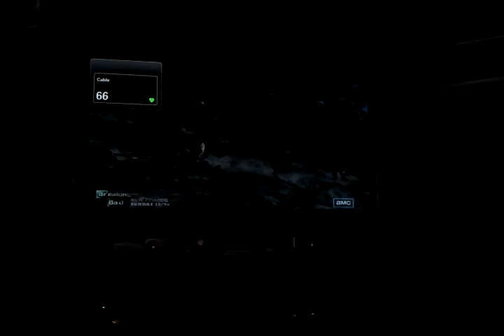Hey @Cox_Comm, Cox Suckers (Customers) Get Terrible Reception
it has been over a month and Cox still has not gotten back to me regarding the internet speeds and picture signal quality.